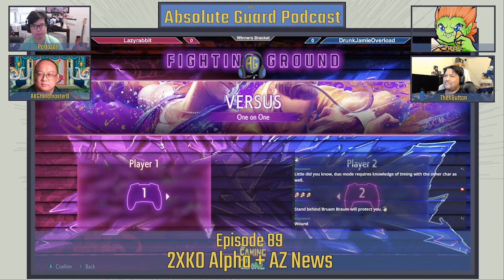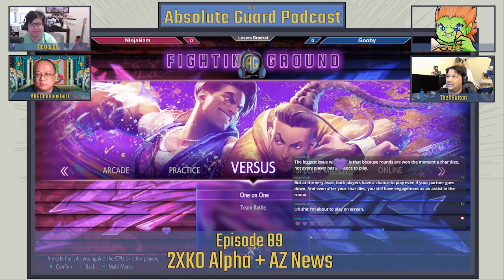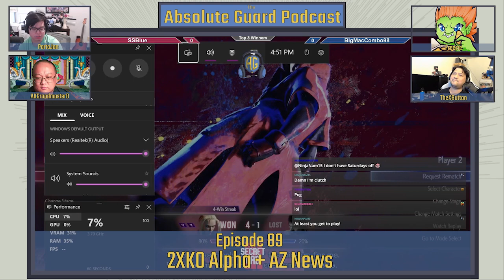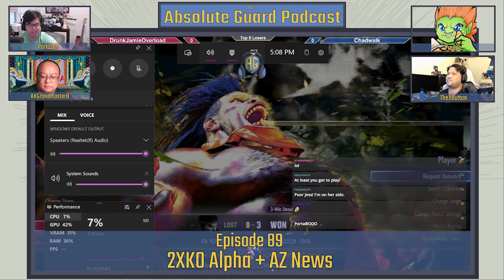Absolute Guard Podcast Episode 89: 2XKO Alpha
Jon and Benny are joined by TheXButton and Freezie to discuss their recent experiences with the 2XKO Alpha. We also touch on recent AZ events and tournaments.